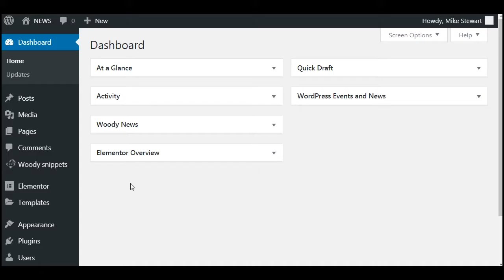Add Display Post States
Adds the state (label) of the post in the Posts list of the dashboard. For example, it shows when the post was saved as a draft, sent for the approval, etc.